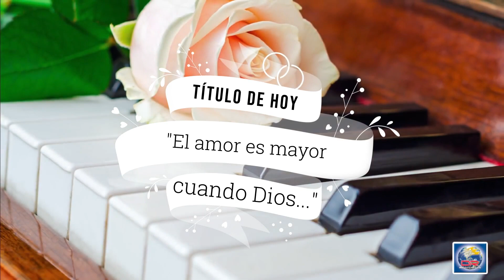Día 09 DE ENERO - El amor es mayor cuando Dios está primero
DIA 09 DE ENERO
EL AMOR ES MAYOR CUANDO DIOS ESTÁ PRIMERO

En esto sabemos que amamos a los hijos de Dios: cuando amamos a Dios y guardamos sus mandamientos. 1 Juan 5:2

Mantener a Dios en primer lugar bendice tu matrimonio más que ninguna otra práctica. Todo en la vida adquiere un valor y un significado nuevo cuando se transforma en un instrumento para poner en práctica tu amor a Dios. En lugar de colocarte en el centro de tus relaciones interpersonales, todas tus energías y posesiones deberían ser herramientas para adorarlo a Él.

Quizá el esposo piense que su matrimonio puede sufrir al hacer de Dios su mayor deleite. Al contrario, florecerá a medida que se acerque a Aquel que creó esta unión y que ama a su esposa infinitamente más que él. Dios comprende más que nadie lo que tu matrimonio necesita.

Cuando permanezcas en el amor de Cristo, el amor que tienes por tu cónyuge rebosará. Beber de su amor a diario y retribuírselo te satisface de maneras que tu cónyuge no puede hacerlo. Esto te permite querer a tu esposa o esposo como nunca antes. Cuanto más te acerques a Dios, tanto más serás, pensarás y amarás con pasión a tu cónyuge como Él lo hace.

PROFUNDIZA
Lee 1 Juan 4:19-21. Según este pasaje, en realidad ¿por qué amamos? Mira cómo la Palabra de Dios nos llama constantemente a amar a los demás.